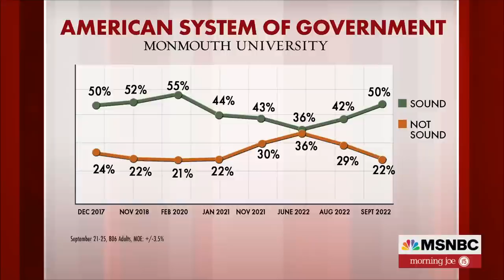Colorado Secretary Of State: A Huge Opportunity To Save The Country In November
Colorado Secretary of State Jena Griswold is running for re-election in November discusses voter faith in U.S. elections and the effects of the Big Lie on elections.